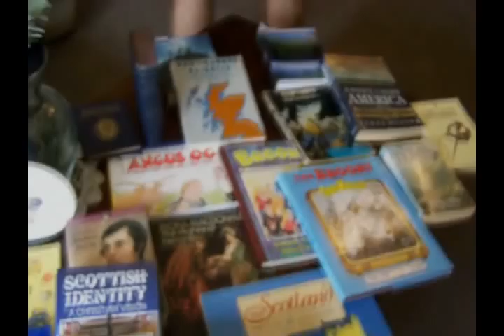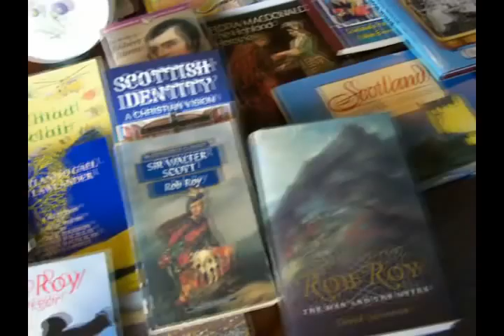BONNIE SCOTLAND: HERE TO STAY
Words & Music of Bonnie Scotland: Here To Stay are by Neil Cullan McKinlay - Filmed & Edited by Nina